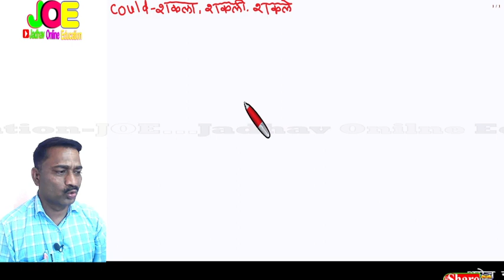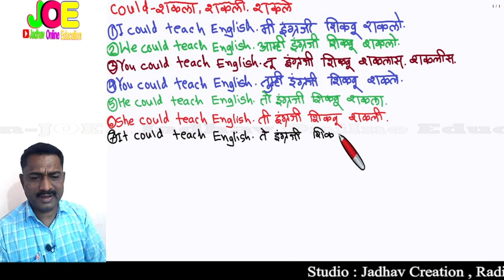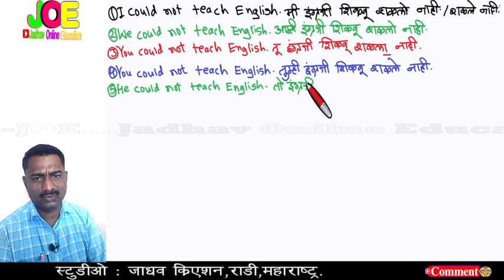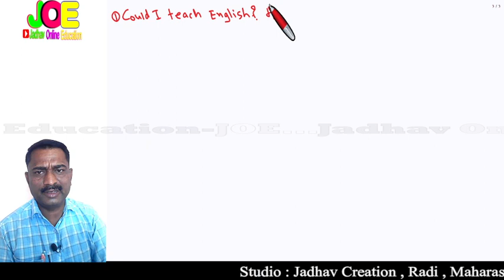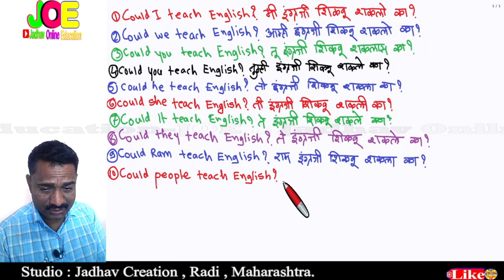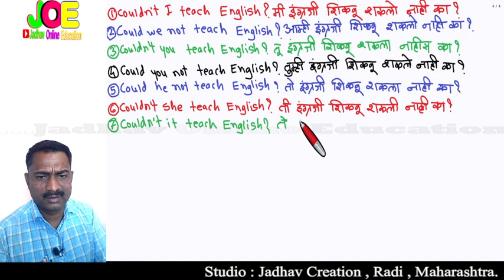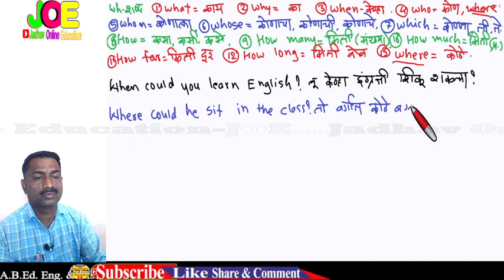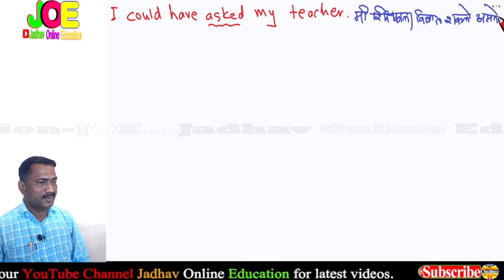इंग्रजी बोलायला शिका मराठीतून could चे उपयोग | English Grammar | Learn English Uses of could | P52